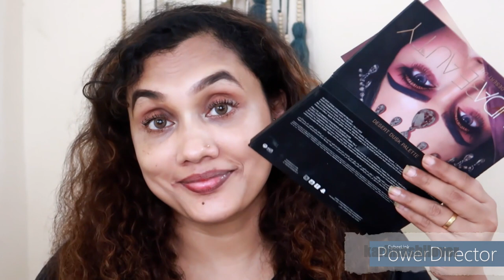Look Different and stylish in any function|3 Different ways to style the saree|Karimashilatest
Buying Links :

Karimashi

Big  🐻  Hugs❤️